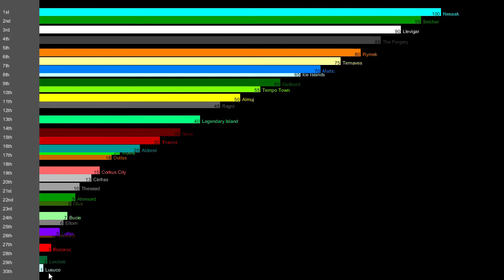Wynncraft Olympics Event 1 Points (30 subscriber special)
Only watch this if you've watched Wynncraft Olympics Event 1